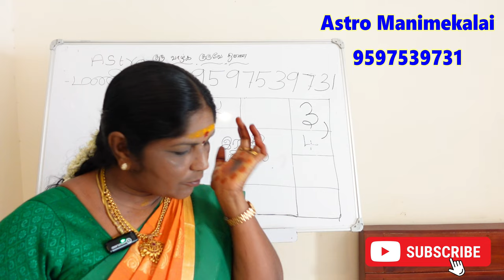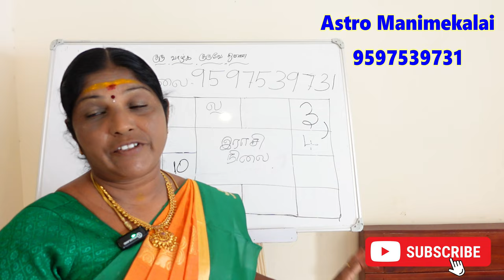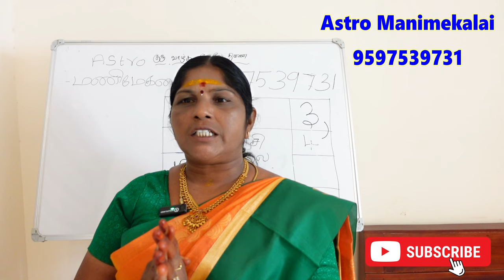மறைமுகமாக ஒருவரை செல்வந்தராகும் ஜோதிட விதிகள் இதுவரை அறிந்திடாத தகவல்கள் part 1 ubajayasthanam